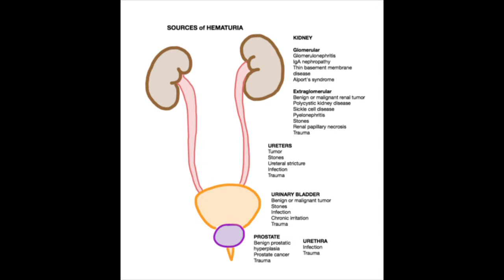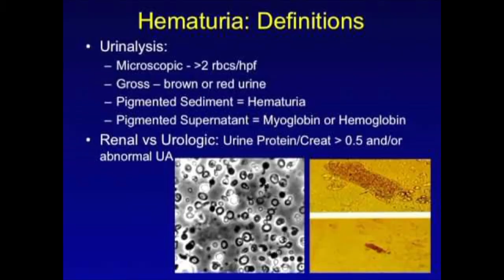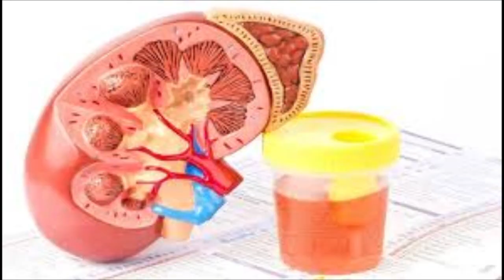Homoeopathic medicine for Hematuria पेशाब में खून के लिए होम्योपैथी दवा